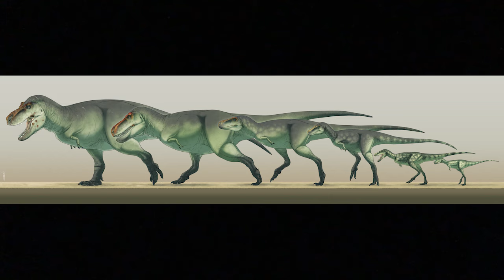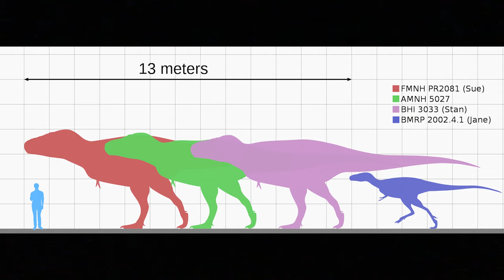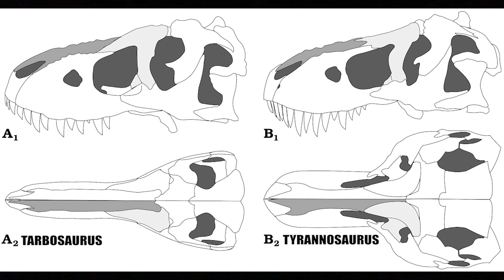The Complete Guide to Tyrannosaurus | 72 Dangerous Animals: Prehistory S2:E6 Teaser | Zephyr Nature